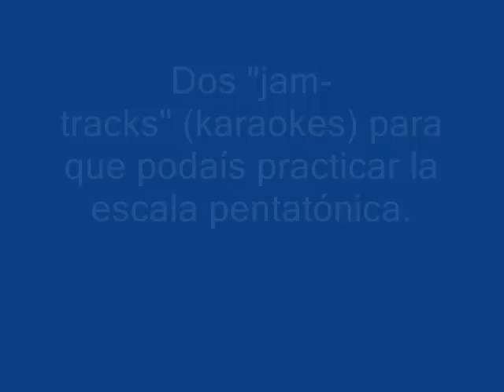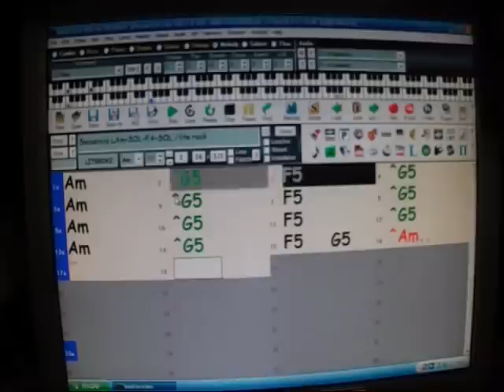La escala pentatónica y la guitarra - versión rápida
Cursillo de escalas para la guitarra, vídeo 2 de 7, versión RÁPIDA. Aprende improvisar en la guitarra usando TU VOZ y luego pasando lo a la GUITARRA.
Lleva pistas de acompañamiento para poder practicar.